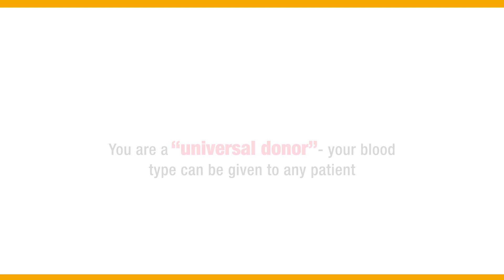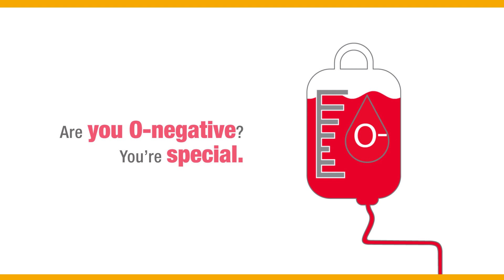O-negative donors are special | South Texas Blood & Tissue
O-negative blood is in short supply but in high demand by hospitals. Watch this video to see what makes this blood type special and the type of patients it helps.